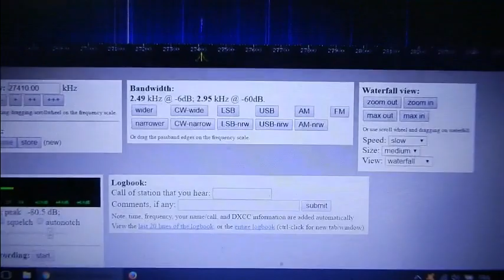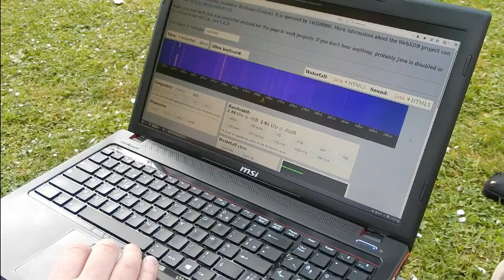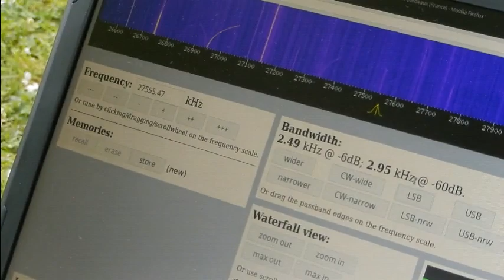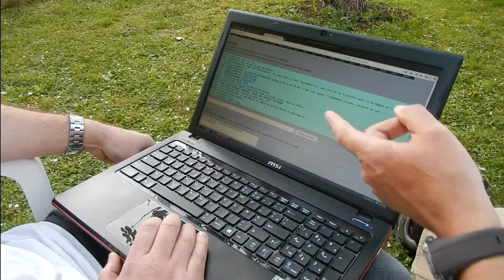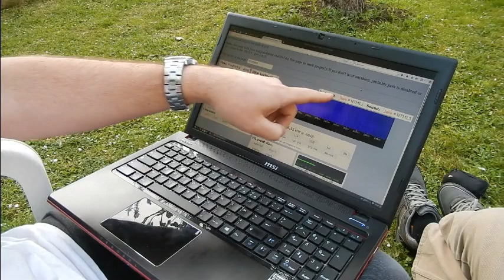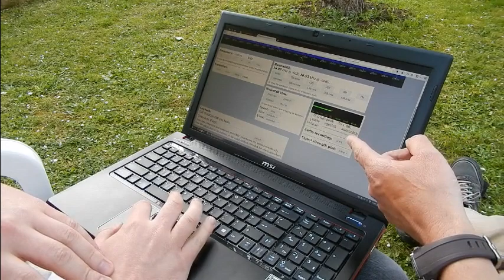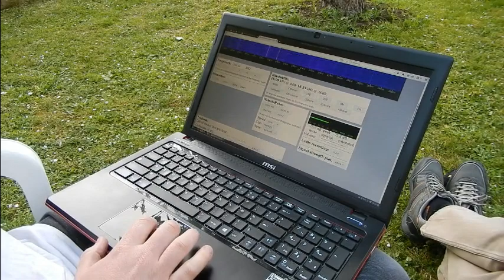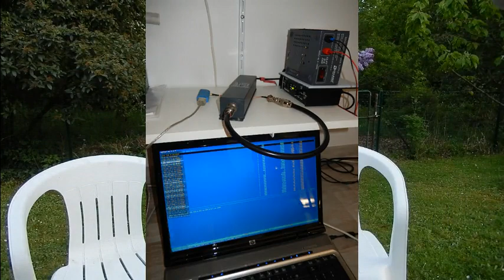11 04 2017 WebSDR in Bordeaux Interview Dolu33 Ludovic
05 Avril 2017: Lancement sur Internet du récepteur 'WebSDR in Bordeaux' (11m)
Merci à l'Administrateur/Fondateur: Ludovic - 14ODR860 - Dolu33 de m'avoir reçu chez toi pour cette interview. ;)
73'51 de Dundee33 ~ 14DR33 ;)
Pour plus d'info: